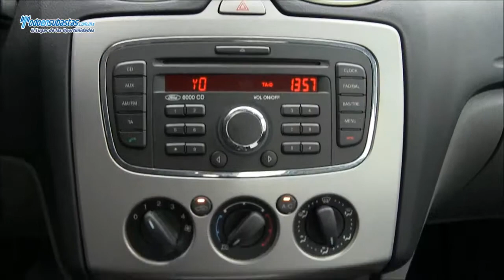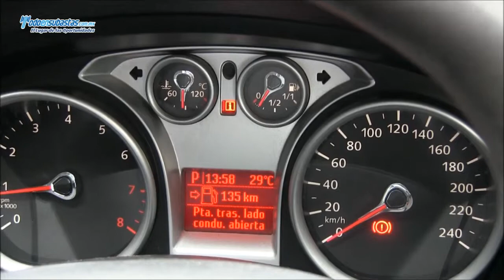FORD Focus Ambiente (ZEC) Automático A/A BA CD / 2011